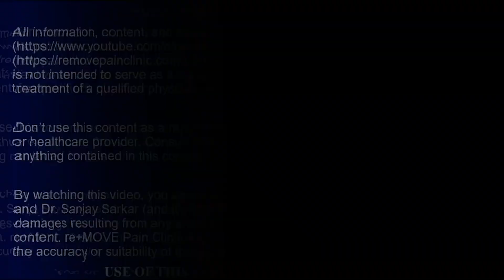Ankylosing Spondylitis - Chiropractic Cracks and Reliefs | Dr Sanjay Sarkar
Get the Best Chiropractic Treatment in India by Dr Sanjay Sarkar

What's App Dr Sarkar at 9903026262
Call Dr Sarkar at 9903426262